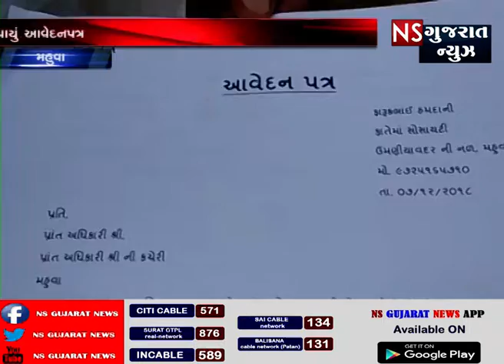KHABAR GUJARAT || ખબર ગુજરાત || NS GUJARAT NEWS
KHABAR GUJARAT || ખબર ગુજરાત  ||